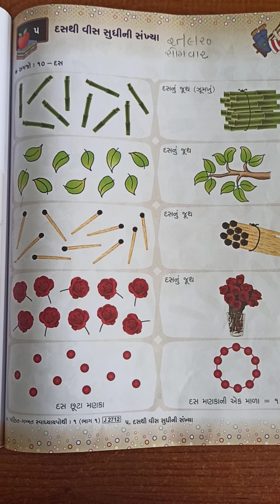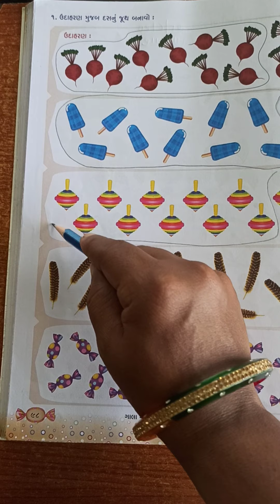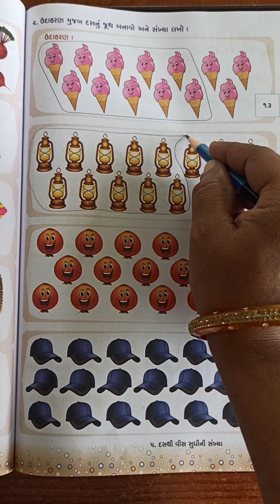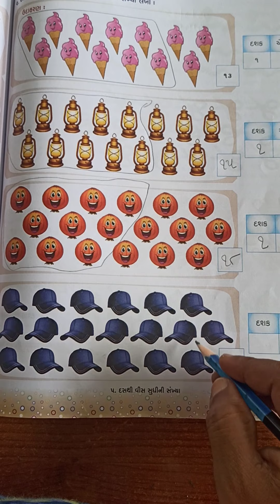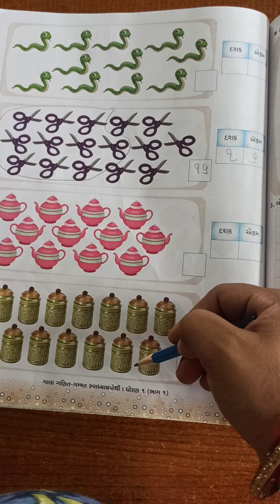ઘોરણ- ૧ ગણિત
પ્રકરણ- ૫ દસથી વીસ સુધી ની સંખ્યા